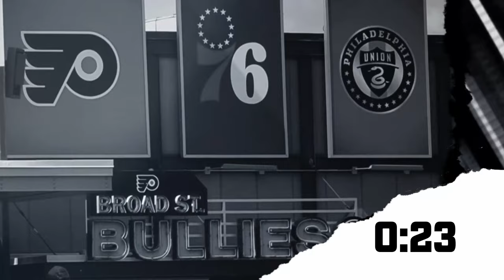Is DeVonta Smith primed for a breakout game for the Philadelphia Eagles? | PHLY Eagles Podcast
With the New York Jets on tap, Sauce Gardner looms as a major factor. The Philadelphia Eagles' A.J. Brown has been largely unstoppable this season, while DeVonta Smith is coming off a one-catch game. Will that change this week?

Bo Wulf and Zach Berman discuss that and put the finishing touches on their preview of the game with Zack Rosenblatt for some New York Jets perspective.